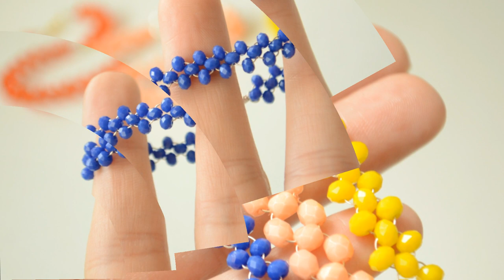Cómo hacer unas pulseras semirígidas muy fáciles y bonitas. Manualidad fácil #137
En este vídeo te muestro cómo hacer unas pulseras muy fácilmente con unas cuantas bolitas, alambre y un mosquetón.

Puedes usar los abalorios que más te gusten,  facetadas como las mías, redondas, tupis, tubulares... lo que sea, cada bola conseguirá un efecto distinto y quedara una pulsera de estilos diferentes.
es cuestión de que te pongas a investigar y encuentres un estilo que te guste, en mi caso ¡adoro la de color azul oscuro! es pequeña y delicada y creo que queda fenomenal!!!

Una manualidad que puedes hacer con alambre o con hilo, puedes elegir que materiales te conviene más usar. Todo depende de ti.

Un abrazo muy fuerte y espero que me cuentes tus cositas en los comentarios!

MATERIALES

Abalorios (pueden ser los que quieras)
Alambre 0.3mm
mosquetón